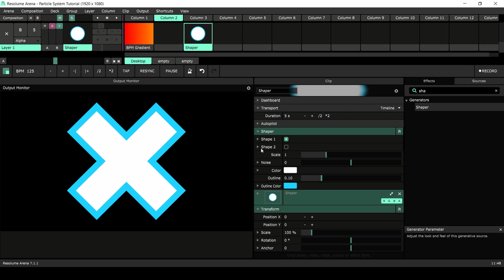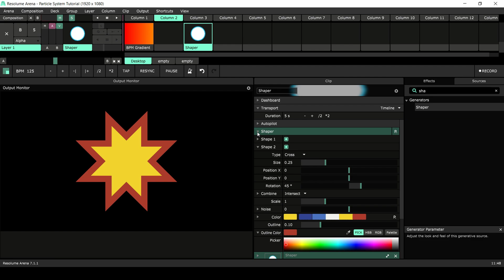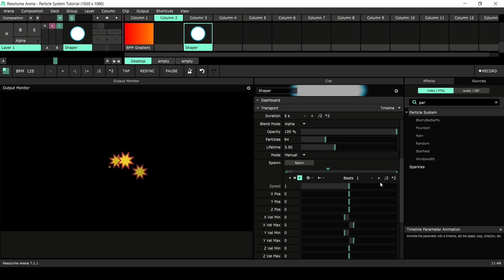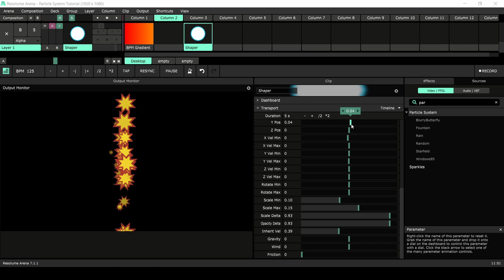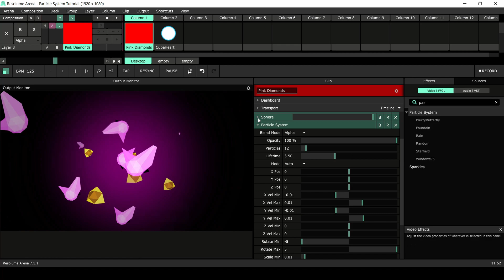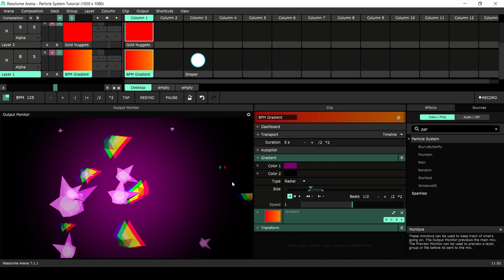Resolume Tutorial - Particle System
In this video we will explore the Particle System effect and how you can use it to create your own visuals.